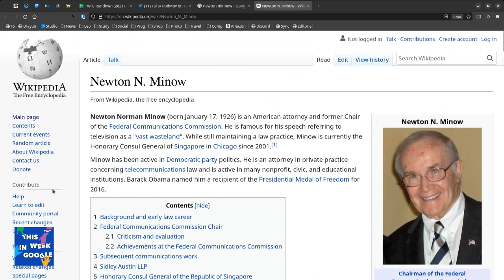Who Is Newton Minow?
On This Week in Google, Stacey Higginbotham does an interesting impersonation. Jeff Jarvis and Leo Laporte think it's Newton Minow.